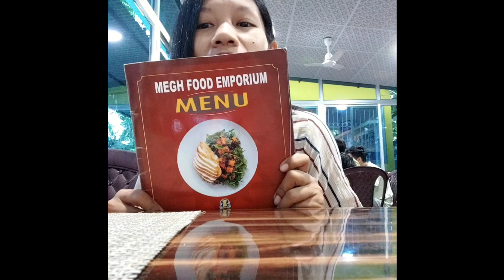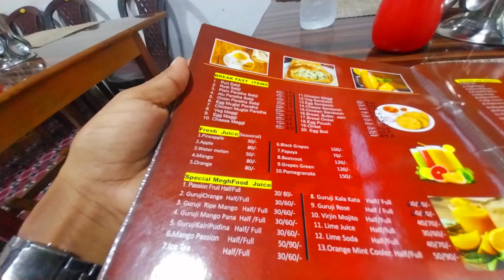Short Vlog with my Sister🥰😍